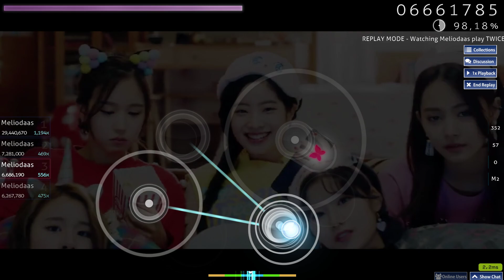osu! | TWICE / What is Love? | (Movie) 98,35% FC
Song: TWICE - What is Love?